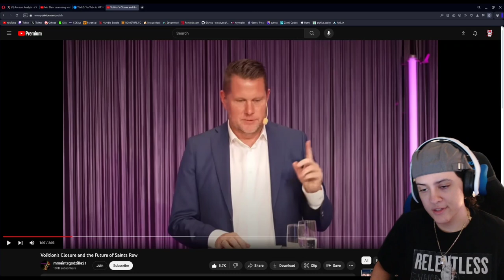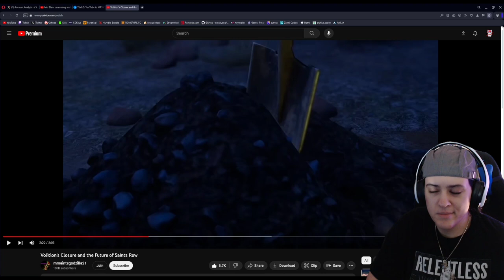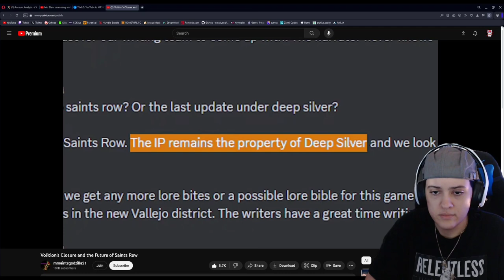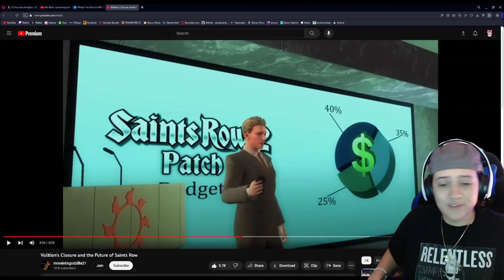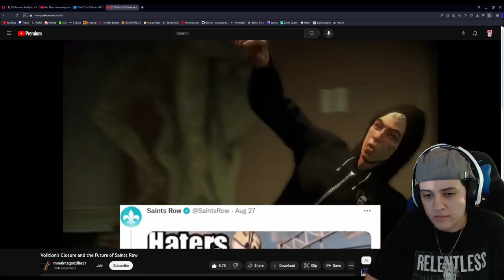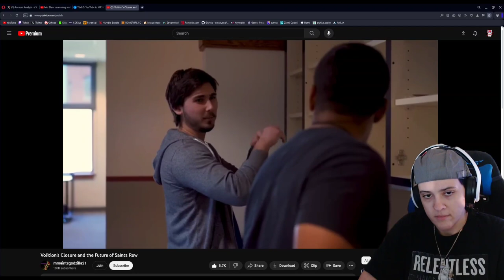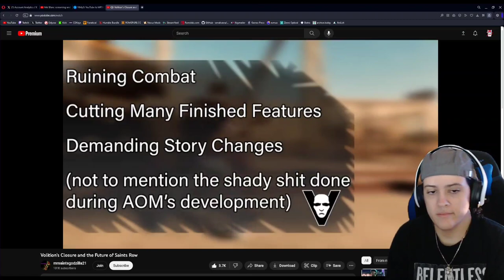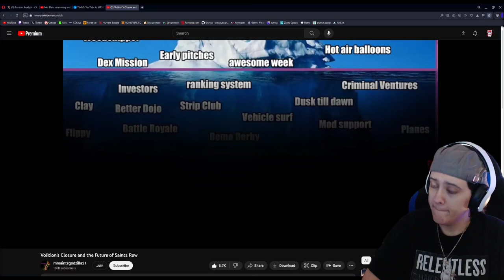SAINTS ROW Reboot Was Supposed To Be Like Saints Row 2 For Fans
We get details from @mrsaintsgodzilla21 as to the downfall of Volition and Saints Row 2022 Reboot game. Apparently Volition, Deep Silver and Embracer Group all had a part to play in how things played out.